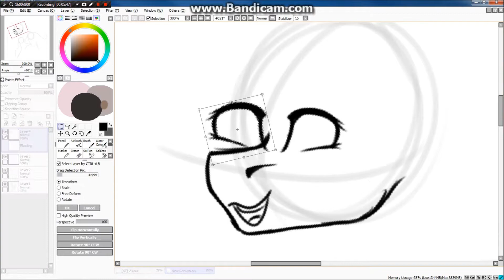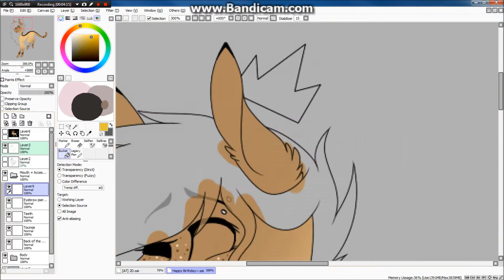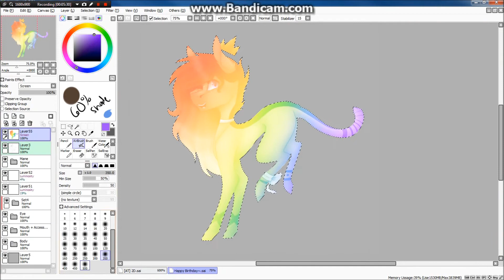Happy Birthday~ .:SPEEDPAINT:.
Okay so I did finish this in time for her birthday, I am just a little late uploading the speedpaint.
(Also sorry for the bad picture quality at the end ^^'
Anyways, here is a birthday gift an amazing friend of mine on da ;w;
I am also trying out some new styles soooo expect some different styles.

Make A Wish (AfterMath Remix)

.:ART STATUS:.
Everything is closed

Please don't ask me to draw your oc~